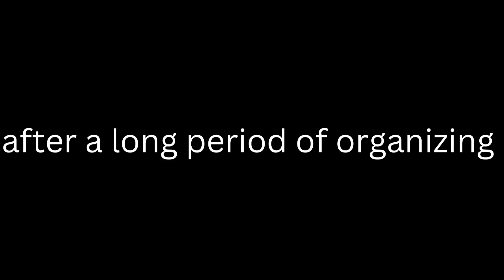1 chest challenge